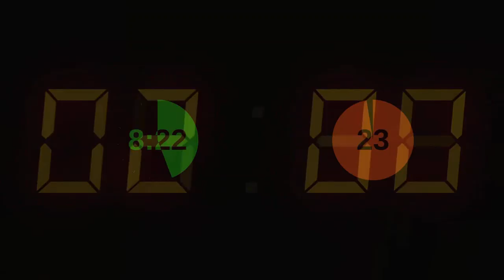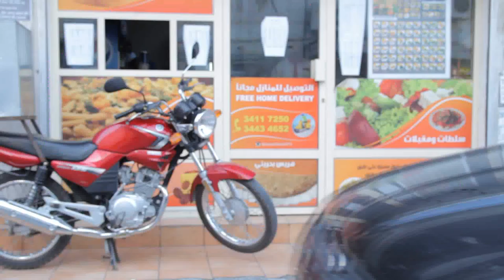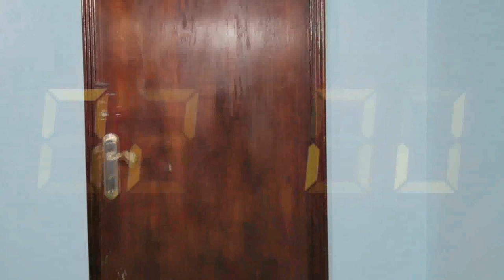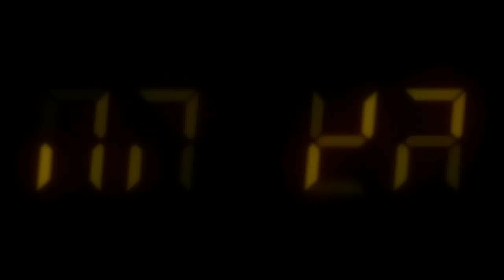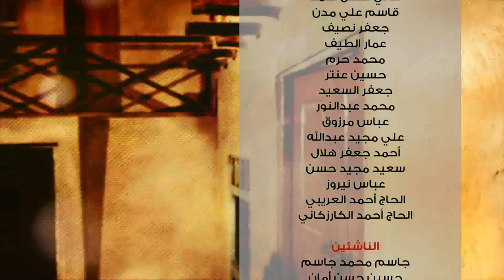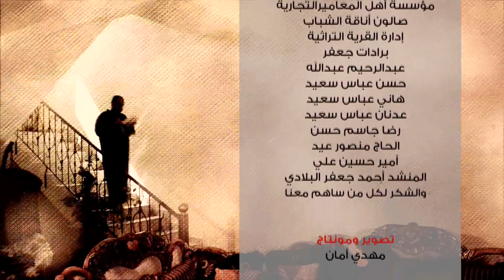مسلسل ألوان 2| حلقة ثواني + كواليس ألوان 2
مسلسل ألوان 2 -  حلقة ثواني +الوان 2